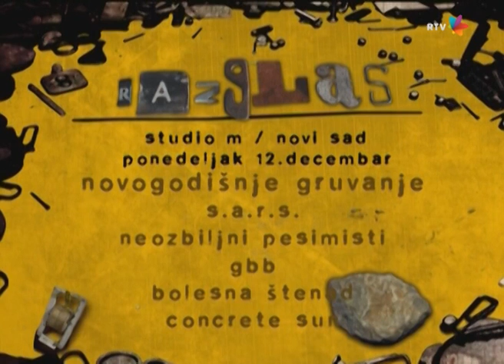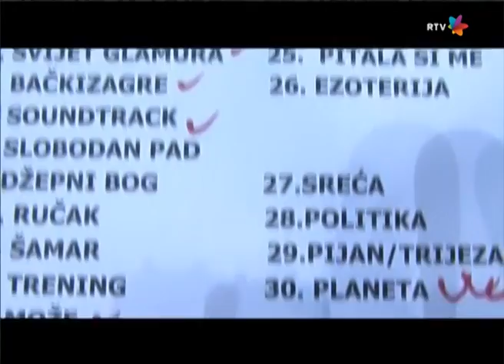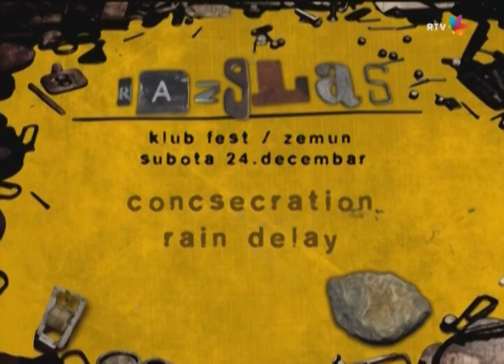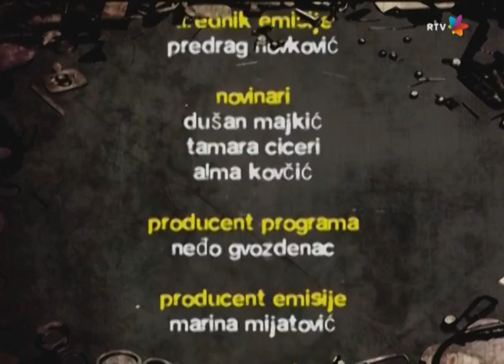Gruvanje 117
Gruvanje emitovano u nedelju 11. decembra. Klik na "show more" za time code:
01:09 Kuriri - Fade away (premijera)
05:08 Prilog Autopark
07:53 Gosti u studiju Sale i Derva / Mravi
11:03 Mravi - Mlad čovek (top lista)
16:18 Project Mess - Time is running away
20:13 Concrete Sun - Last man under the sun (top lista)
25:33 Prilog Hladno pivo u Hali sportova
27:44 Šeret blejzer mikro drajver - Pionir (premijera)
31:40 Gost u studiju Savara / Koma
34:21 Koma - Peppersi (premijera)
38:08 Fluid Underground - Jesen (premijera)
42:44 Prilog Tona u Studiju M
45:12 Gosti u studiju Jovana i Đuka / Line Out
47:25 Line Out - Utopia
51:58 Zion Crew - Crazy people